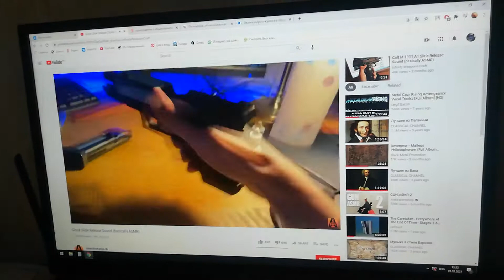MP-443 Grach Slide Release Sound (basically ASMR)